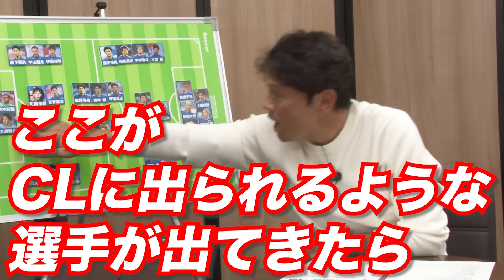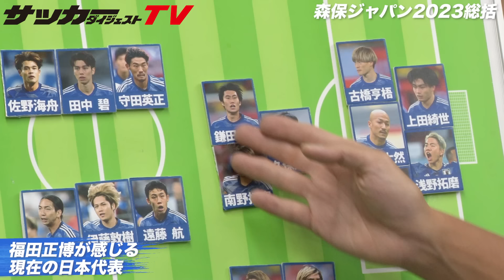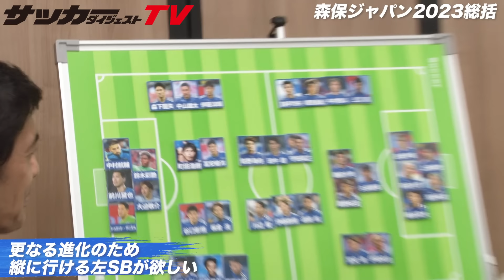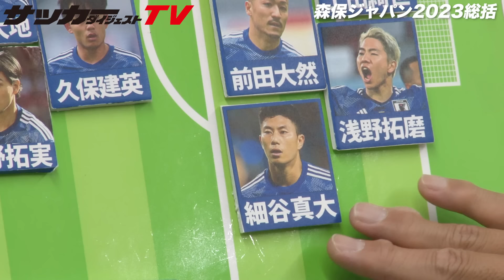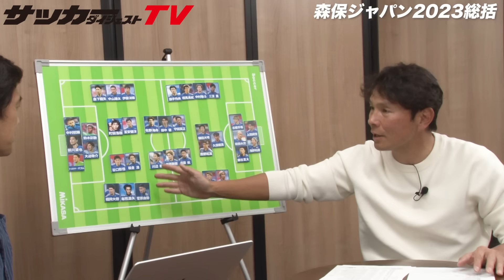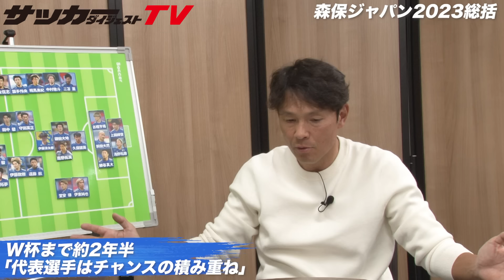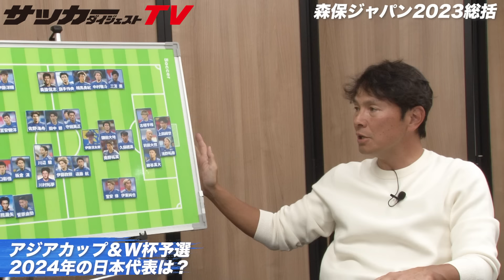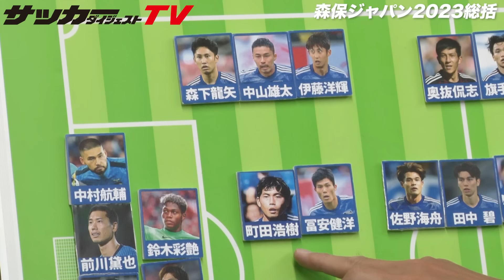「森保監督に聞いたんだよ」元日本代表・福田正博が総括。2023年の森保ジャパンをどう見た？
元日本代表FWの福田正博氏が2023年の森保ジャパンを総括。「ある意味ショッキング」と話した理由は？

●YouTubeメンバーシップ紹介